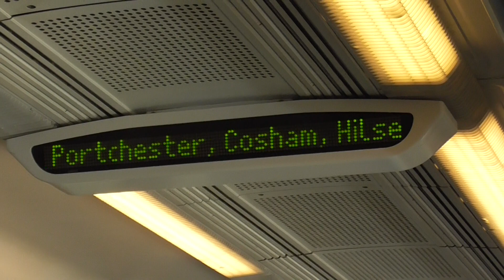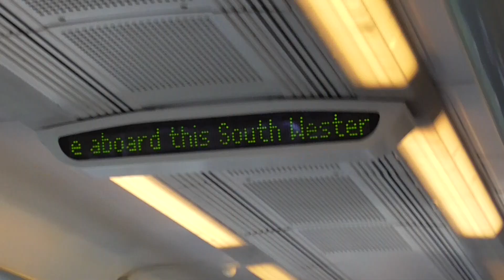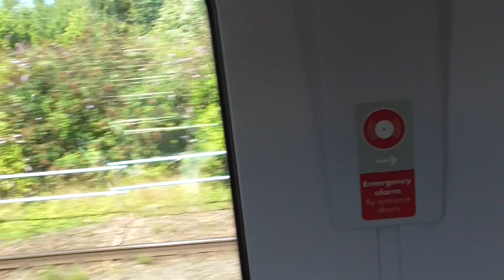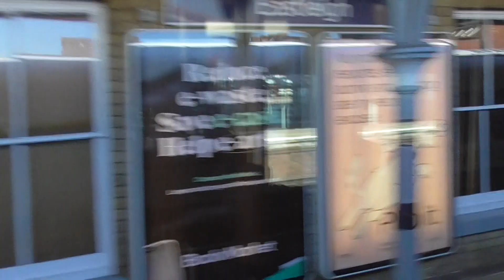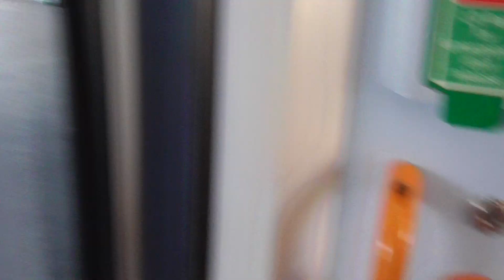A Train Ride on South Western Railway Class 450 080-444002 from Winchester to Eastleigh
I went on this train from Farnborough (Main) to Eastleigh on Thursday 14th July 2022. And this train was from London Waterloo to Portsmouth Harbour. And I had a great trip on this train on that day. And this one was not far from Eastleigh now.